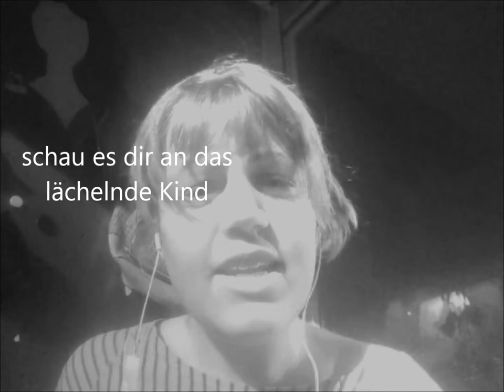wir sind zu schön um wahr zu sein (Lied von Flora Florenz)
ein Lied gegen Arroganz und Ignoranz...die leider überall statt finden kann... für mehr Freundlichkeit und Achtsamkeit den Mitmenschen gegen über... auch wenn es nur ein kleines "Hallo"  am Straßenrand ist... ein Hoch auf die Freundlichkeit Flora